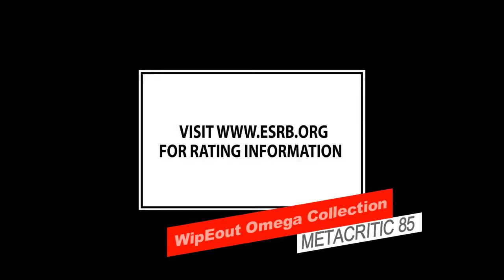PS Plus Agosto 2019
Games disponiveis PS Plus Agosto 2019:

Sniper Elite 4: 77 Metacritic

WipEout Omega Collection: 85 Metacritic

Disponível para download a partir do dia 7.